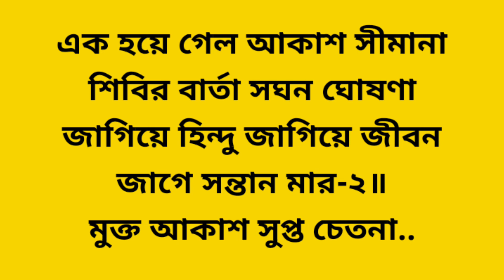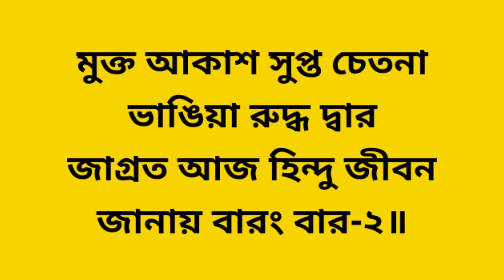mukta akas supta chetana | মুক্ত আকাশ সুপ্ত চেতনা | বন্দনা